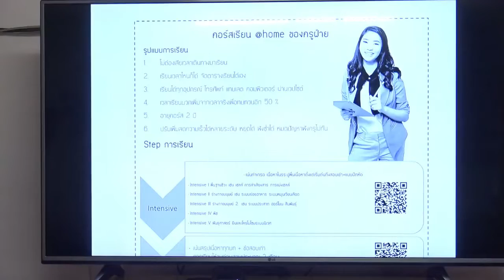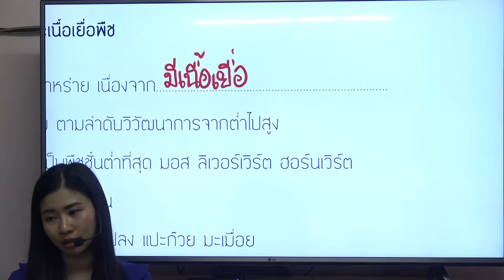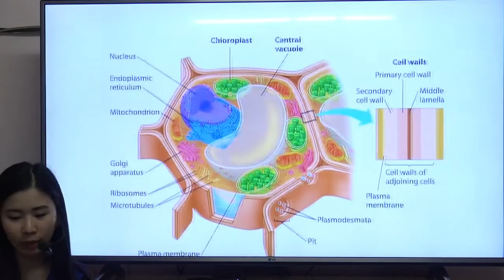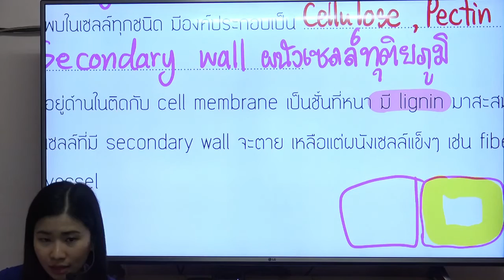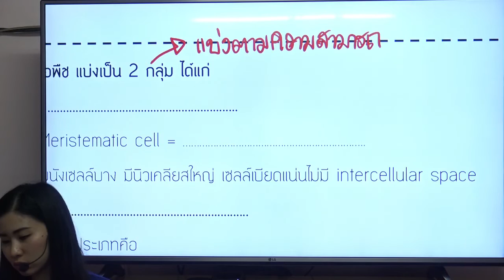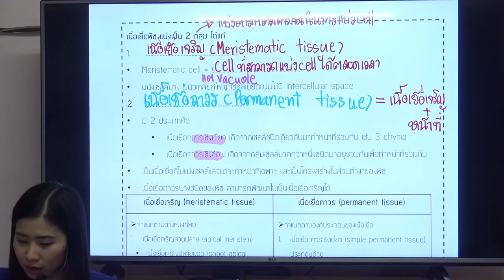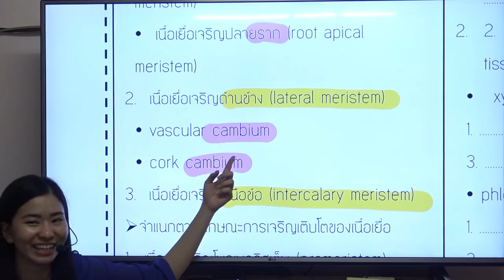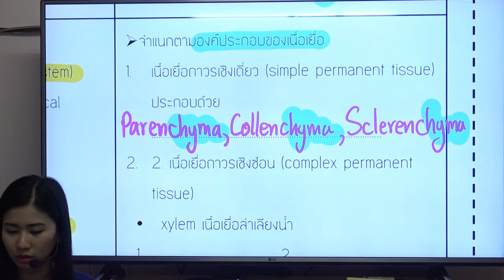เนื้อเยื่อพืช EP 1 : ชีววิทยาง่ายๆ by ครูฝ้าย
🏅คอร์สชีวะสอบเข้า ทำเกรด เรียนแบบย่อยง่าย แต่ทำข้อสอบได้
ทดลองเรียนฟรี ทุกคอร์ส ไม่มีพื้นก็เรียนได้
✨ไม่พลาดทุกการเก็งทางทวิต
🔥คัดเน้นๆ ประเด็นชอบออก จบซีรี่ย์เก่งขึ้นทุกคน
โจทย์อัพทางทวิตเตอร์ easybioKruFai 12.30 ทุกวันเสาร์
📌เฉลยละเอียดทุกข้อทาง Youtube ทุกวันอาทิตย์ 19.00
คลิปใหม่ ที่จะทำให้ทุกคนเรียนเก่งขึ้นทุกสัปดาห์